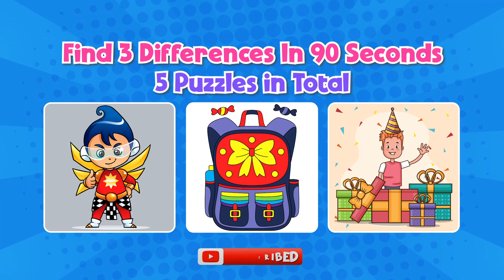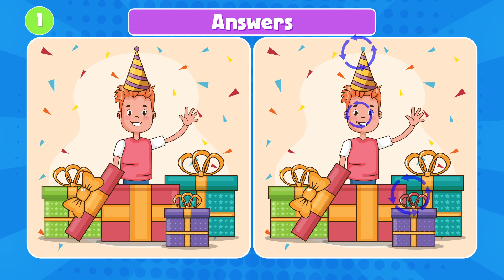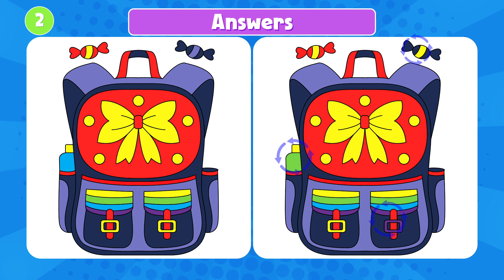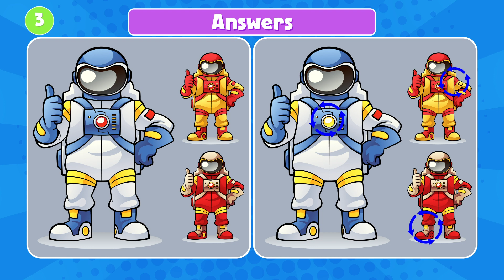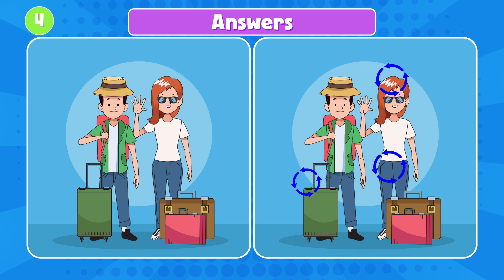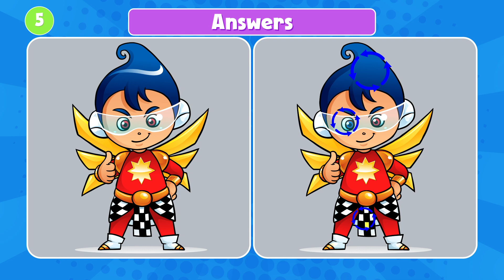Find & Spot the Difference! Little Hard Level! test you eyes now.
🐻 Ready for a brain-teasing challenge? Dive into the "Are You Smarter Than the Average Bear?" game! Test your keen eye as you play the Normal Version of Find & Spot the Difference. Can you outsmart Yogi Bear and spot all the distinctions? Join the fun, sharpen your senses, and let the games begin! 🕵️‍♂️🔍